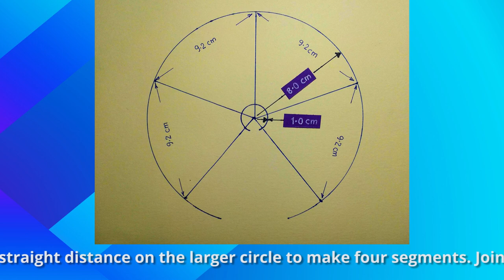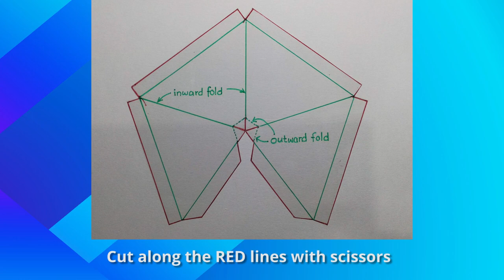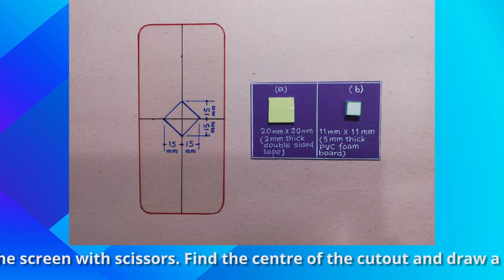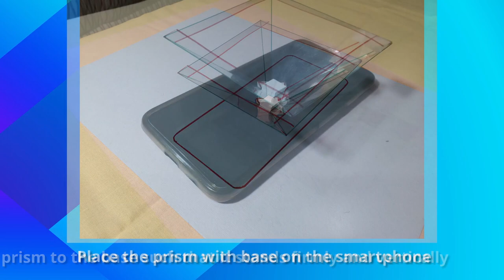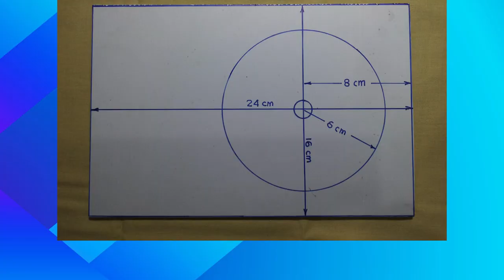How to make (DIY) 3D Hologram Projector mounted on TURNTABLE , with MAGNIFYING LENS : Step by Step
DIY  LARGE SIZE Holographic Projector with rotating TURNTABLE and MAGNIFIER using easily workable materials at home such as transparency sheet and PVC Foam Board. Fun and educational toy for young and old alike !